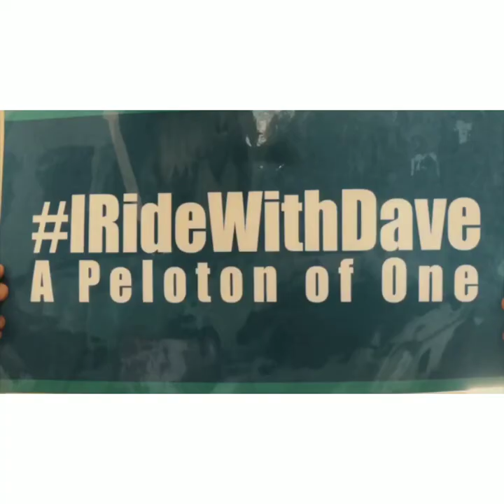Birthday Wishes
Thank you everyone for the Birthday wishes
Megan Beard, Lauren Hensley, A Peloton of One,Rep. Mark Rozzi,Mary McHale, Saquon Barkley, Officer Darren Derby, Jimmy Mowery,
Fortney Family on the Move for Justice, Shaun Dougherty,JamesFaluszczak, Stacy StroupPalilla,MadisonScarfaro,DanielDeneen Refuge Youth Network Altoona,Trade Secrets Skincare Stephanie ReNae, Lynn Faust Crystal Clear Wellness Kenneth Locher Locher Candles LLC Karen's Law SB 123 Ashley Nichole I hope I didnt forget anyone.